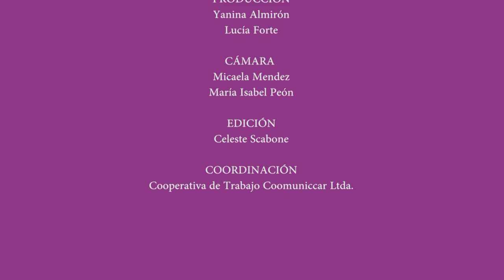ENFOCADOS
Programa hecho por alumnos  de 3er año de la Tecnicatura Superior en Comunicación Social Para el Desarrollo Local sobre las materias investigación periodística y practica profesional (Periodismo televisivo) del Instituto Superior en Formación Docente y Técnica Número 31 de la ciudad de Necochea. Temáticas abordadas: posible contaminación de la barraca Marmetto y las terminales de carga de cereales a los buques en puerto Quequén. Conductores: Maximiliano Roht, María Hergesheimer, móvil: Cristian Martí, Micaela Mendez, producción: Yanina Almirón, Lucia Forte, cámaras: Micaela Mendez, María Isabel Peón, edición: Celeste Scabone, coordinación: Cooperativa de Trabajo Coomunicar Ltda.